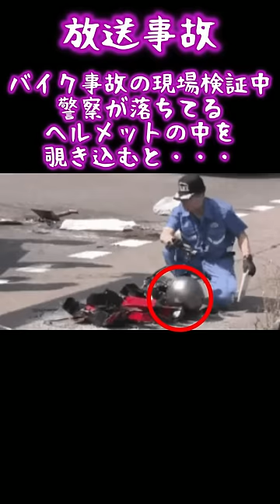【放送事故】バイク事故の現場検証中、落ちてるヘルメットの中には・・・